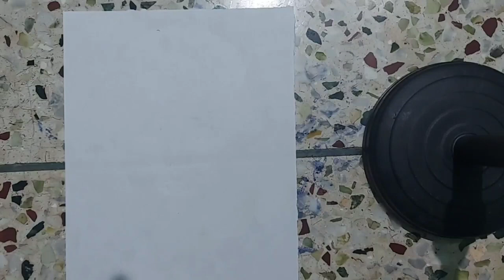FULL ART VIDEO || TRENT BOULT